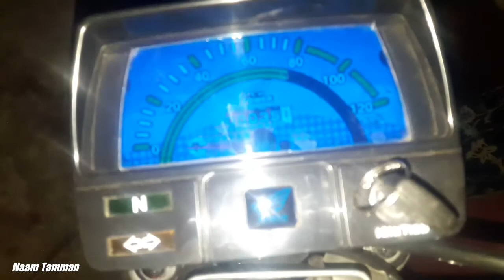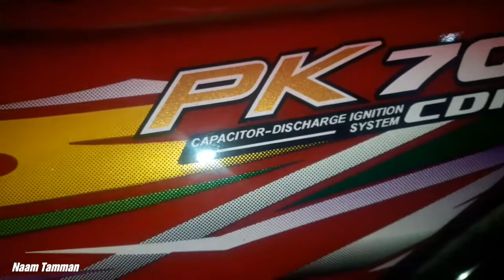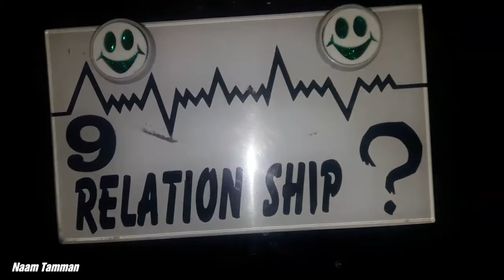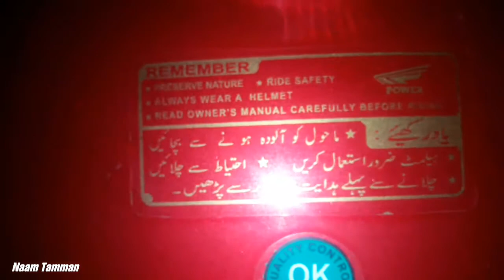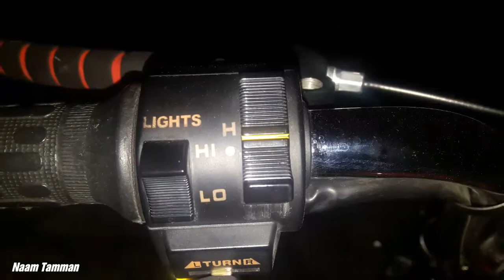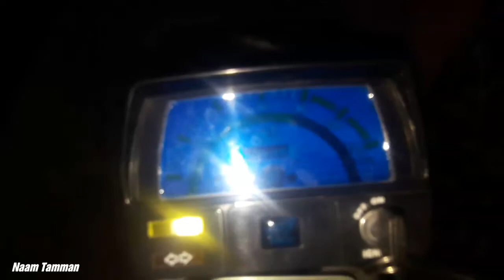Power Bike | Sp 70 | 2020 Model | review | check this video